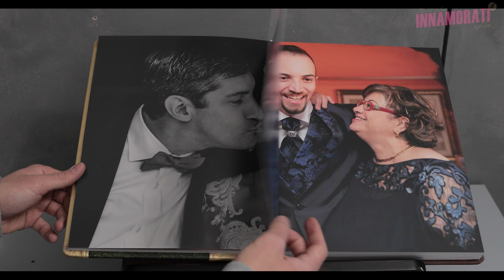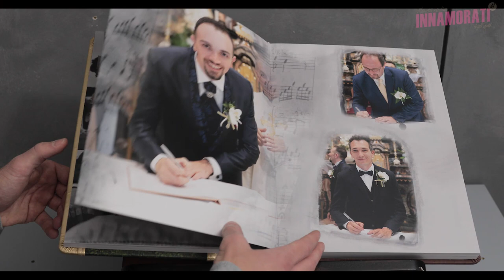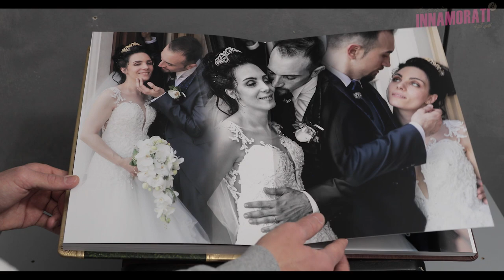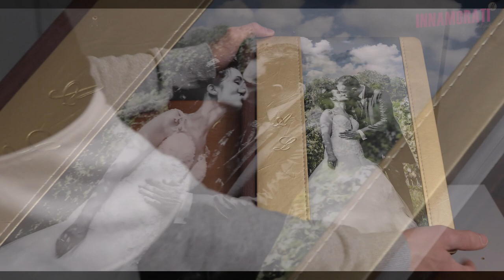Luca e Alessia | Innamorati Wedding Album Online | Villa Baina 2018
Luca e Alessia | Album di Matrimonio | Villa Baiana